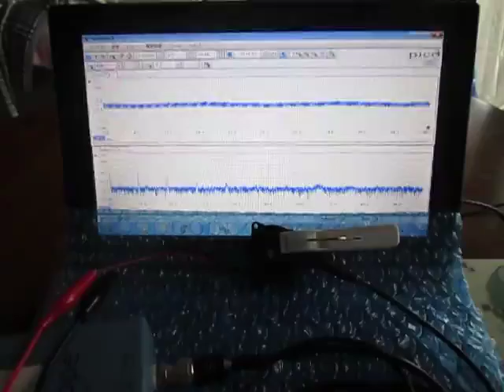超音波実験 Ultrasonic experiment ‹超音波システム研究所 ultrasonic-labo›